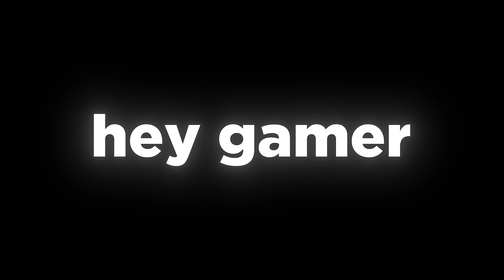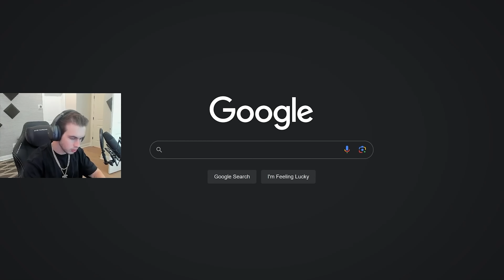rocket league is listening...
Support Me! 👇
Item Shop Code 🚗: MUSTY